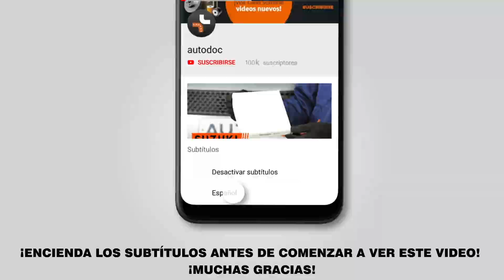Cómo cambiar los brazo de suspensión traseros en LEXUS RX400h 2 (XU30) [VÍDEO TUTORIAL DE AUTODOC]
Cómo cambiar los brazo de suspensión traseros / brazo oscilante traseros / barra oscilante traseros en LEXUS RX400h 2 (XU30) 3.3 Crossover/Todoterreno/ SUV 2003–2009 [VÍDEO TUTORIAL DE AUTODOC]

Brazo de suspensión en automóviles LEXUS ES V (XV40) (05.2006–06.2012) / LEXUS ES (XV20, XV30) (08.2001–10.2006) / TOYOTA Highlander I (XU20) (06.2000–05.2007) / TOYOTA Previa / Estima II (XR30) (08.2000–01.2006) debe reemplazarse, por regla general, de acuerdo a un único y mismo procedimiento.

🔝 ТОP marcas que fabrican los brazo de suspensión: RIDEX; STARK; FEBI BILSTEIN; LEMFÖRDER; MOOG

Todos los tutoriales en vídeo y en pdf sobre la sustitución de piezas en un LEXUS RX400h 2: descárgelos y véalos en AUTODOC CLUB

0:00 — LEXUS RX400h 2 (XU30) - brazo de suspensión / brazo oscilante / barra oscilante: Tutorial de sustitución paso a paso.
0:48 — Levante la parte delantera del automóvil y fije la posición sobre los pedestales.
1:59 — Retire el perno de sujeción.
3:13 — Desconecte el soporte esférico del muñón de dirección.
4:02 — Instale el brazo nuevo.
4:24 — Apriete la fijación del soporte esférico.
6:51 — Atornille los pernos de la rueda.